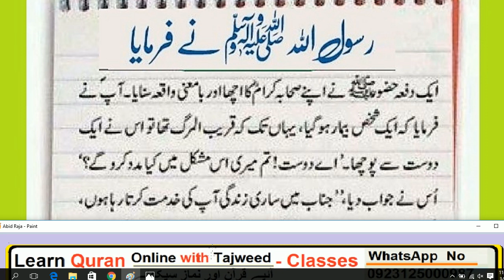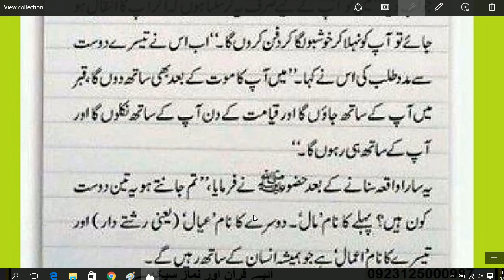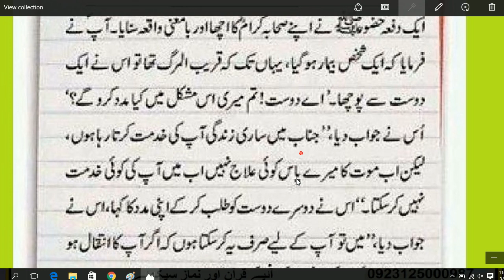Nabi Pak Ne Sahaba ko Yeh waqia sunaya | hadees